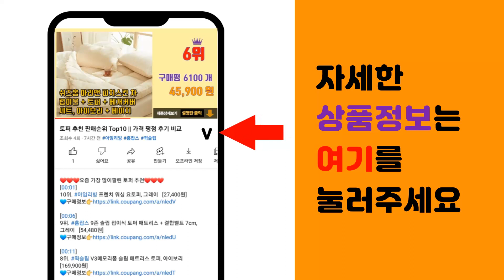버츄오 추천 판매순위 Top10 || 가격 평점 후기 비교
❤️❤️❤️요즘 가장 많이팔린 버츄오 추천❤️❤️❤️

[00:01]
10위. 네스프레소 버츄오 오리진 4종 캡슐커피, 1세트, 9.5g [47,440원]

[00:06]
9위. 네스프레소 버츄오 캡슐커피 에스프레소 세트 5종(총 50캡슐) + 종이컵 랜덤증정 [44,700원]

[00:11]
8위. 네스프레소 버츄오 플러스 캡슐커피머신, GCB2(블랙) [180,000원]

[00:16]
7위. 네스프레소 버츄오 에스프레소 캡슐커피 총 40개(+ 종이컵 랜덤증정), 40개, 1세트 [35,950원]

[00:21]
6위. 네스프레소 버츄오 캡슐커피 에스프레소 세트 6종(총 60캡슐) + 종이컵 랜덤증정 [52,890원]

[00:26]
5위. 네스프레소 버츄오 넥스트 캡슐 커피머신 그레이, GCV1 [109,000원]

[00:31]
4위. 네스프레소 버츄오 넥스트 캡슐커피머신 클래식블랙 + 캡슐, GCV1 [109,000원]

[00:36]
3위. 네스프레소 버츄오 넥스트 화이트, GDV1화이트 [109,000원]

[00:41]
2위. 네스프레소 버츄오 바리스타 크리에이션 스위트 바닐라향커피, 12.5g, 10개입, 1개 [12,600원]

[00:46]
1위. 네스프레소 버츄오 플러스 에스프레소 캡슐커피머신 매트 블랙, GCB2(매트블랙) [180,000원]